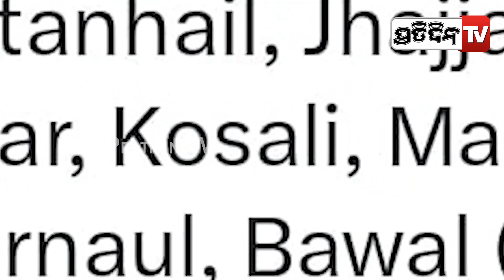୯ ରେ ବାତ୍ୟା, ୪୦ରୁ ୫୦ କିମି ବୋହିବ ପବନ ! | Cyclone around May 9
୯ ରେ ବାତ୍ୟା, ୪୦ରୁ ୫୦ କିମି ବୋହିବ ପବନ ! | Cyclone around May 9